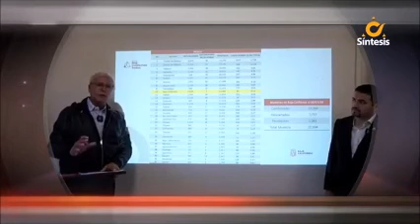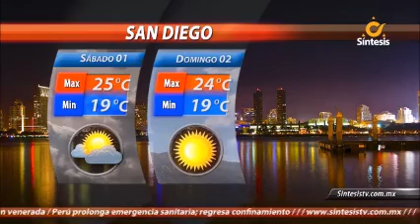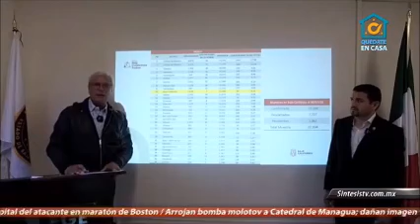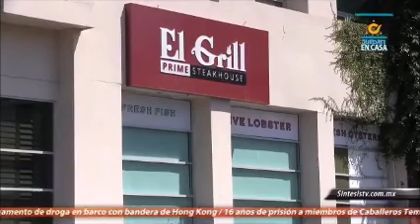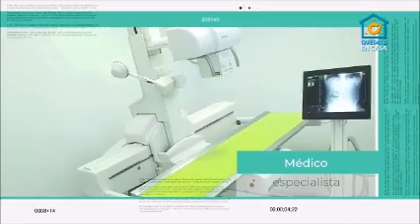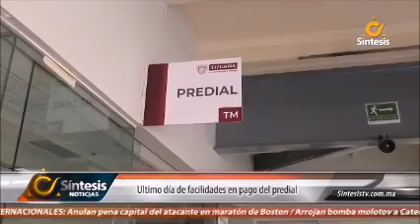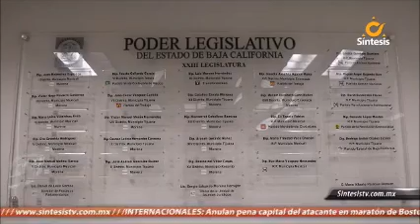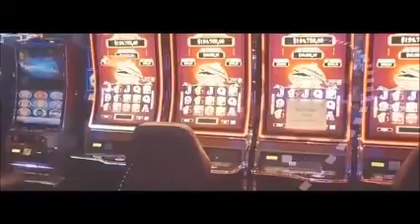Noticiero Síntesis de La Noche Con Alfredo Álvarez - Viernes 31 de Julio de 2020